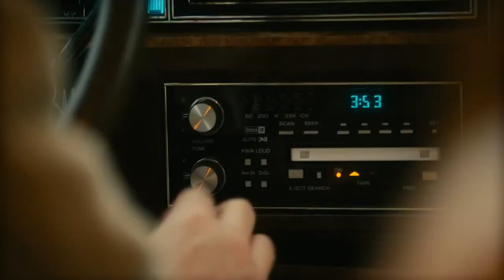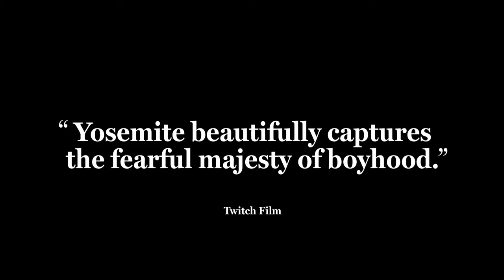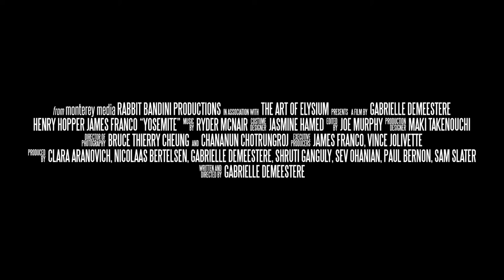Yosemite Trailer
Yosemite

It's the fall of 1985. The intertwining tales of three 5th grade friends, Chris, Joe and Ted, unfold in the suburban paradise of Palo Alto, as the threat of a mountain lion looms over the community.

Director: Gabrielle Demeestere
Writer: Gabrielle Demeestere
Stars: James Franco, Henry Hopper, Steven Wiig
Copyright ⓒ:  Monterey Media, RabbitBandini Productions